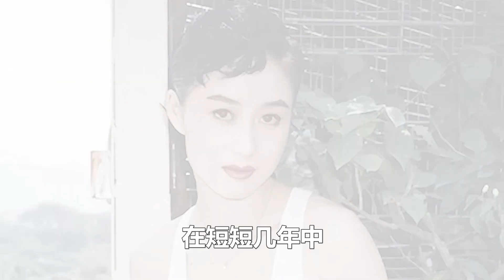徹底崩潰！利智情史遭曝光，李連杰當成寶的利智竟與多人有染，戴綠帽內情讓人驚!利智